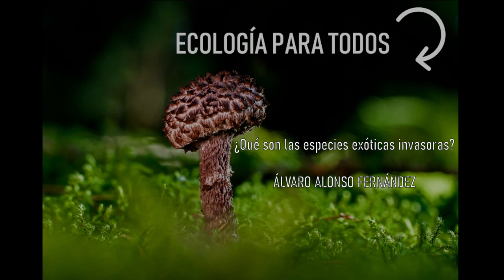Ecología para todos 7: ¿Qué son las especies exóticas invasoras?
En el audio de hoy estudiaremos el concepto de especie exótica invasora, qué son y qué consecuencias tienen para los ecosistemas.
Autor: Álvaro Alonso Fernández. Se puede utilizar para fines docentes sin ánimo de lucro citando la fuente y al autor.